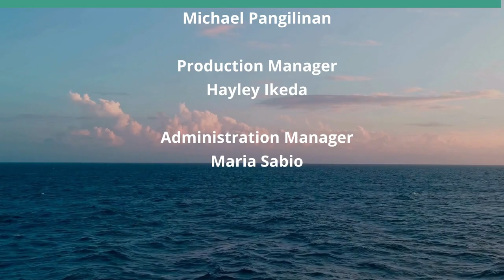The Changing Battlefield in These Two Wars (Keeping the World Company)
What we Should be Learning from What is Happening.  The hosts for this show are Jay Fidell and Tim Apicella.  The guests are Jean Rosenfeld and Vicky Cayetano.

Our panel discusses the changes on the battlefield in the two wars that are going on, including changes in trench warfare, tunnel warfare, drones, gliders, missiles, anti-ship warfare, swarming strategies for drones and missiles, war against shipping, environmental war, attrition war, proxy war, human shields, hostage taking, coordinated terror attacks, torture and other atrocities, peace negotiations, war at the UN, the ICC and the ICJ, cyber war, satellite war, threats of nuclear war, sanctions war, asymmetrical propaganda, social media and protests in the region and beyond, and so much more.  We will also examine what the US needs to do to deal with and adjust to these changes and to keep up.

Underwriters:
Michael Sklarz
The Cooke Foundation
Hawaii Energy
Hawaii Energy Policy Forum
Hawaiian Electric
Galen Ho of Immersive Worlds
Kamehameha Schools